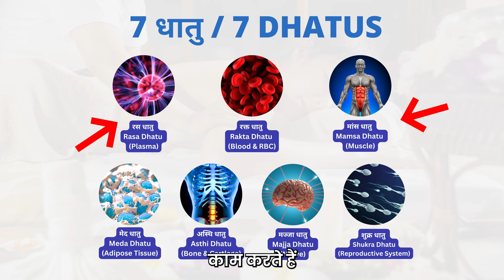7 Habits Which Destroy Your Skin : 7 आदते जो आपकी त्वचा बर्बाद कर रही है